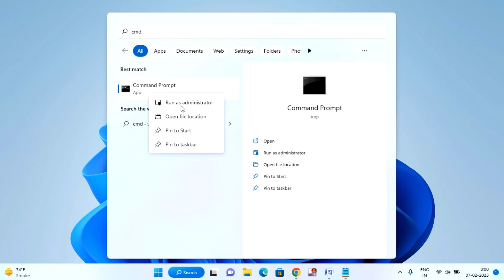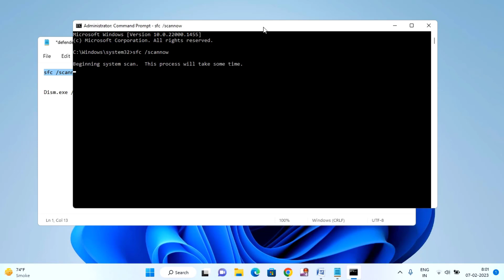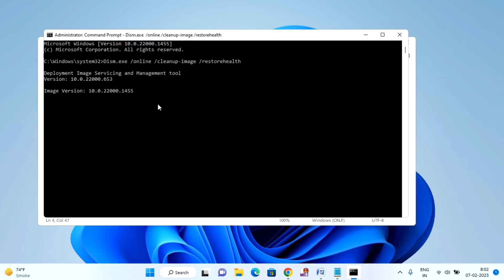How to fix Windows Defender Error Code 0x8050800c on Windows 11